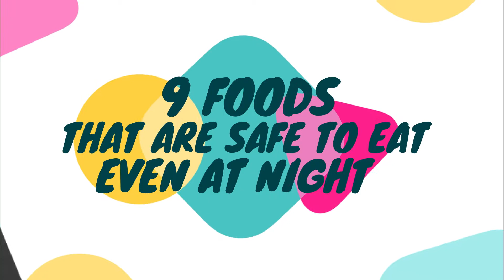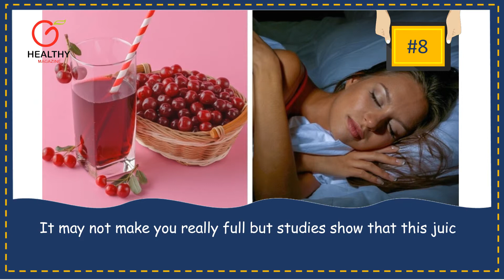9 Foods That Are Safe To Eat Even At Night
9 Foods That Are Safe To Eat Even At Night